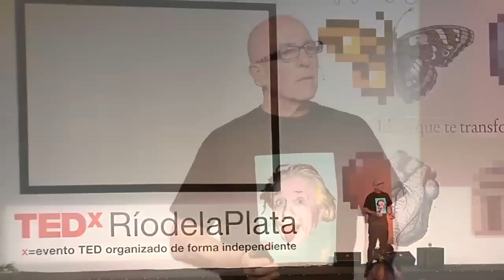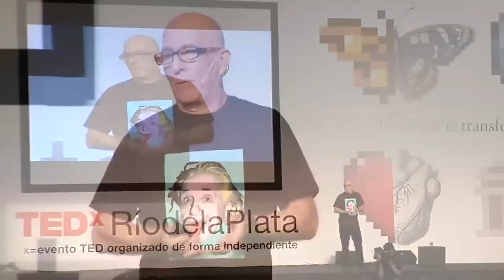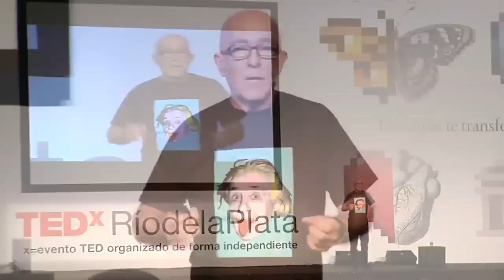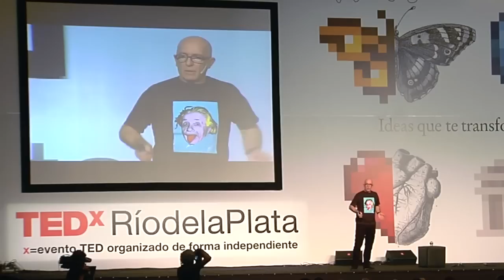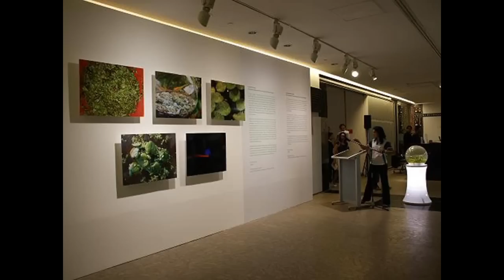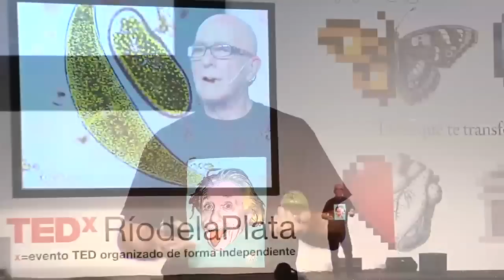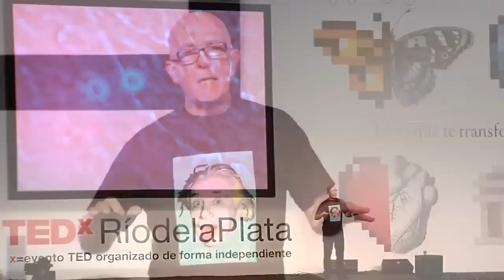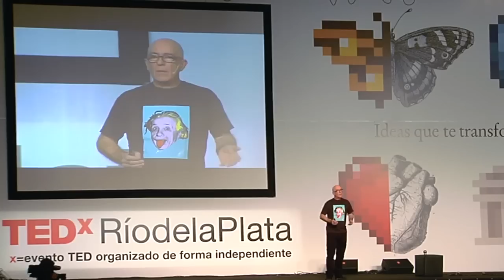Simbiosis entre el arte, la ciencia y la tecnología | Joaquín Fargas | TEDxRíodelaPlata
Subtítulos en español: Alvaro Sebastián Zweig
Subtítulos en inglés: Romina Pol
Coordinación de subtítulos: Gisela Giardino

Ingeniero-artista // artista-ingeniero, Joaquín Fargas integra el campo artístico, el científico y el tecnológico en su producción. Desde la ciencia, divulga los conceptos y teorías de un modo lúdico, poético; desde el arte enseña a comprender las propiedades de la naturaleza y a tomar conciencia de su cuidado.
Desde 1988 se dedica a la popularización de la Ciencia y la Tecnología. En 1990 funda el Centro Científico Tecnológico Interactivo (CCTI) del cual dependen el Centro Interactivo Exploratorio, el programa ambiental Mirando al Futuro y el proyecto internacional Global Museum sobre Arte, Ciencia y Tecnología. Participa del desarrollo del Museo de las Américas a través del Planetario y Museo de Ciencias de la ciudad de Miami. En Abril de 2005 ha sido premiado por Red Pop-UNESCO en el rubro especialista en popularización de la Ciencia y la Tecnología. En Junio de 2008 funda en la Universidad Maimónides de Buenos Aires el primer Laboratorio de Bioarte de Latinoamérica. En Mayo de 2009 fue premiado por Red Pop-UNESCO en el rubro especialista en popularización de la Ciencia y la Tecnología por sus trabajos en integración de estas disciplinas con el arte. Desde enero de 2010 es director ejecutivo de la Red de Popularización de la Ciencia y la Tecnología para América Latina y el Caribe.

In the spirit of ideas worth spreading, TED has created a program called TEDx. TEDx is a program of local, self-organized events that bring people together to share a TED-like experience. Our event is called TEDxRíodelaPlata, where x = independently organized TED event. At our TEDxRíodelaPlata event, TEDTalks video and live speakers will combine to spark deep discussion and connection in a small group. The TED Conference provides general guidance for the TEDx program, but individual TEDx events, including ours, are self-organized.